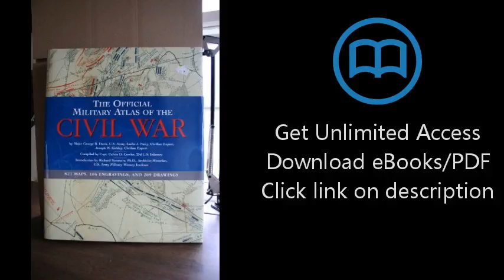Download The Official Military Atlas of the Civil War [P.D.F]